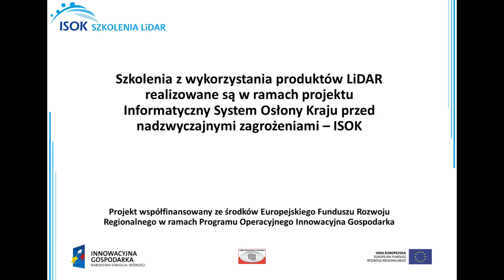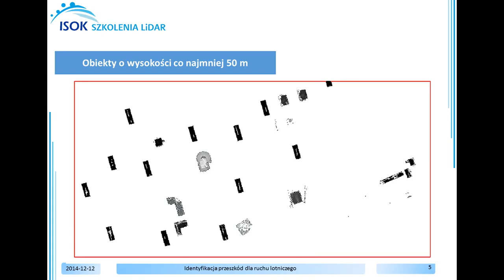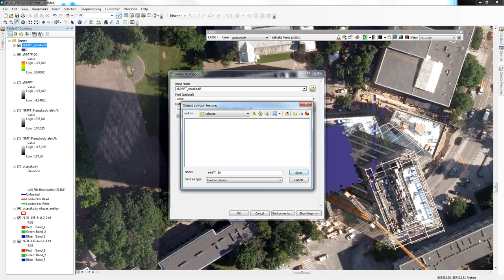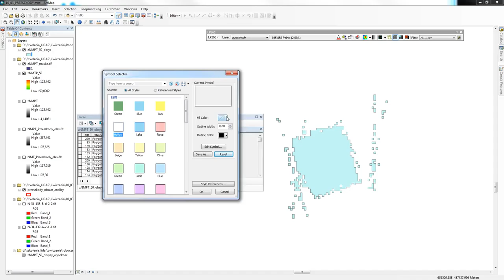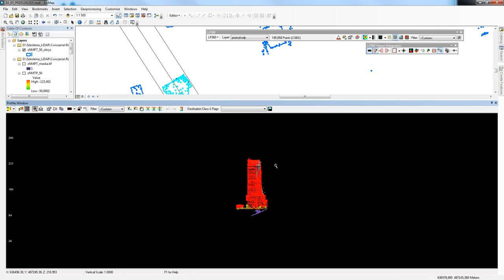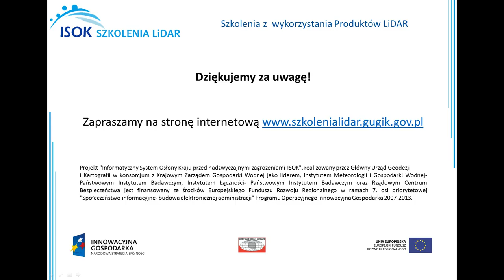Identyfikacja przeszkód dla ruchu lotniczego